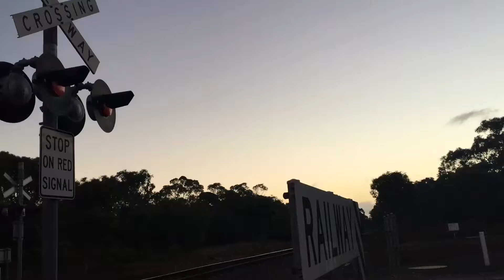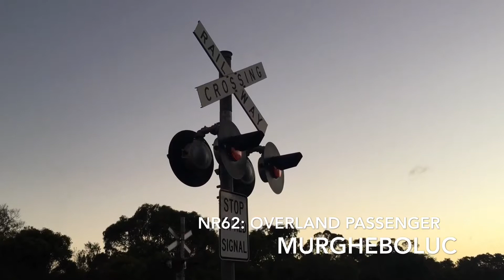NR62: Murgheboluc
NR62 is hauling The Overland through Murgheboluc.  The Overland travelas from Melbourne to Adelaide and back several times per week.   NR62 is named Tarcoola.  Footage taken 10 June 2019.

Trainspotting, Lower Victoria.
2019